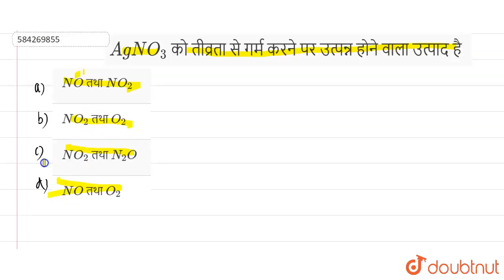AgNO_(3) को तीव्रता से गर्म करने पर उत्पन्न होने वाला उत्पाद है | 12 | p - ब्लॉक के तत्व (नाइट्...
AgNO_(3) को तीव्रता से गर्म करने पर उत्पन्न होने वाला उत्पाद है
Class: 12
Subject: CHEMISTRY
Chapter: p - ब्लॉक के तत्व (नाइट्रोजन, ऑक्सजीन, हैलोजन एवं उत्कृष्ट गैसें)
Board:NEET

👉 Have Any Query? Ask Us.